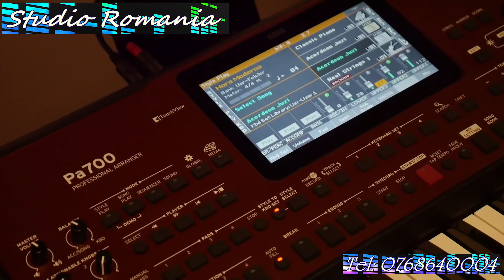Korg Pa700 2018 SET - Studio Romania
▬▬▬▬▬▬▬▬▬▬ஜ۩۞۩ஜ▬▬▬▬▬▬▬▬▬▬▬
Set KORG PA700